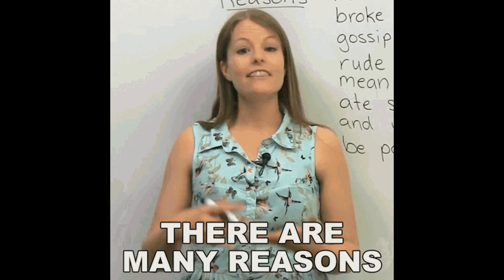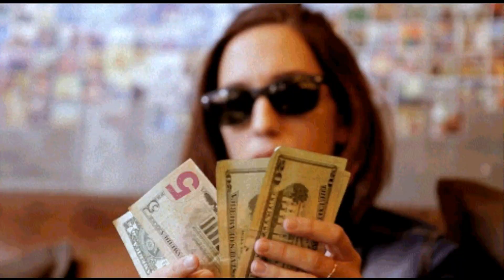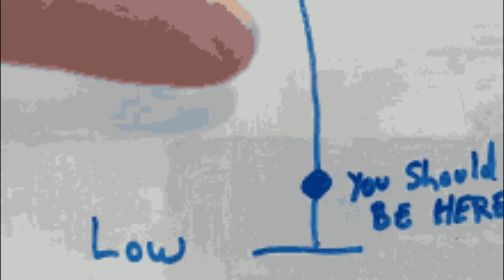The Downfall Of The Disney Empire: Greed, Bob Iger & Creative Bankruptcy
2023 has been a rough year for Disney. It has been facing box office and critical failures it has never faced before. Release after release it just seems to be missing the mark. And all their IPs including Marvel, Pixar, Star Wars are all doing poorly. But why has such a big company which has been known to make billions been losing so much money lately? Join me as I take a look into why the Disney company is failing.

Disney
Bob Iger
Marvel
Kevin Feige
Walt Disney
Disney Fall
Iron Man
Spiderman
Tom Holland
Mickey Mouse
Frozen
Pixar
Star Wars
Inside Out 2
Zendaya
National Geographic